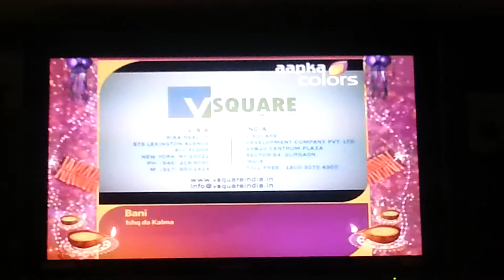AKC - 1VS ST (11/3)